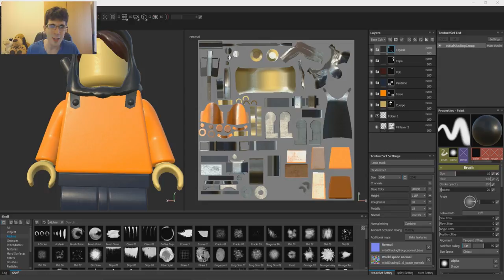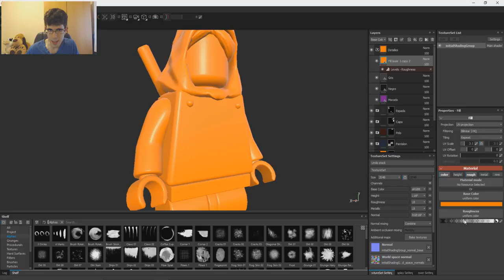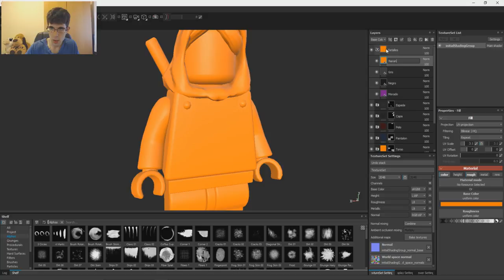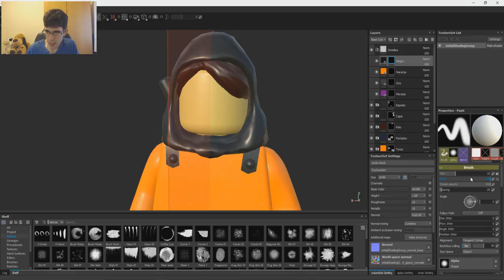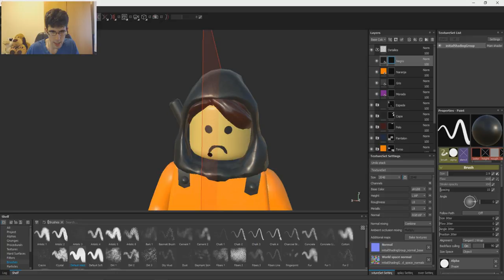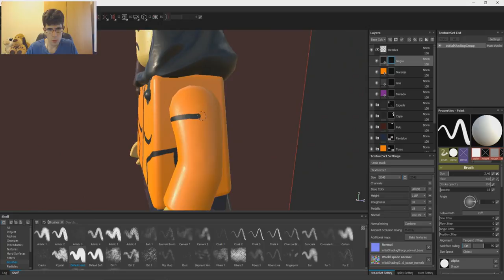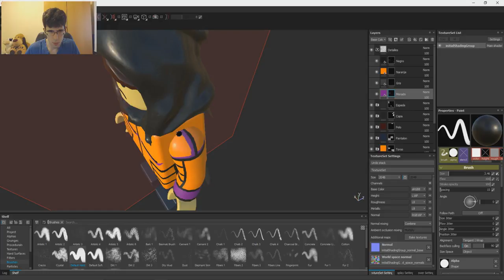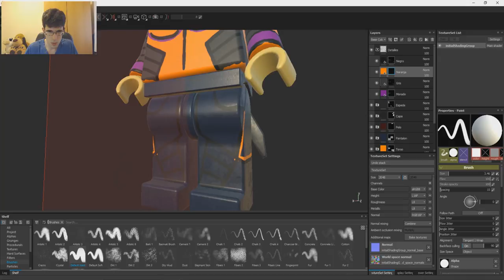Curso BÁSICO | Personajes para Videojuegos - Parte 11 - Rasgos y Detalles